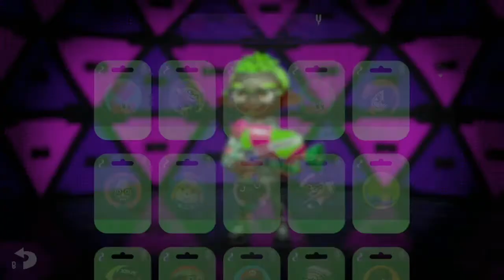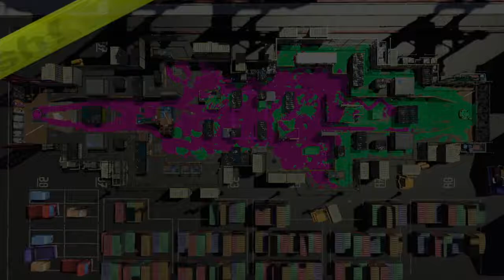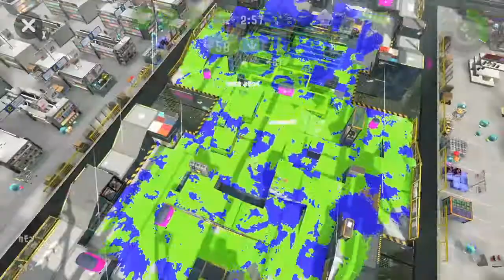血管キレそう